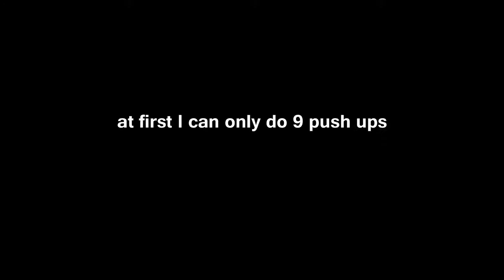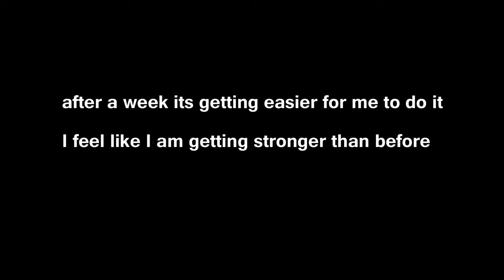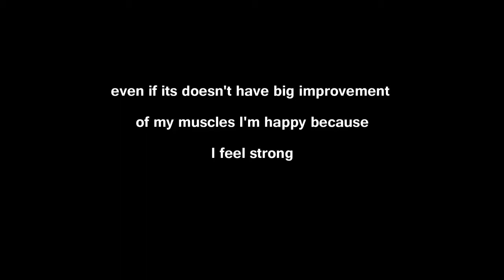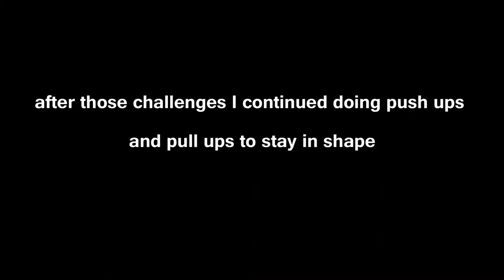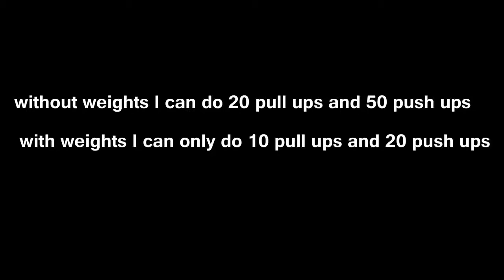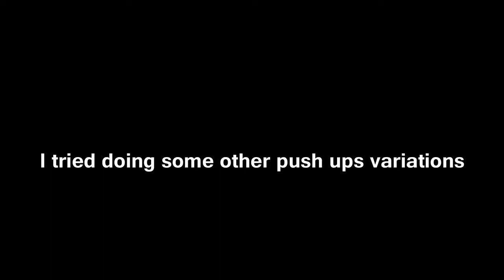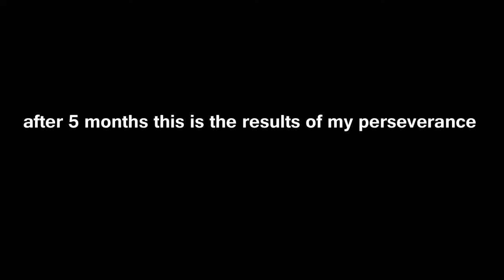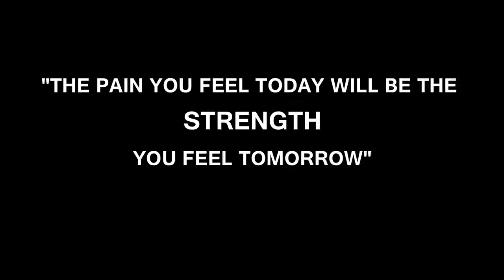5 MONTHS NATURAL BODY TRANSFORMATION MOTIVATIONAL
CRAZY TRANSFORMATION IN 5 MONTHS

Neffex-Unstoppable
Neffex-Never give Up
Neffex-Fight back
Neffex-Grateful